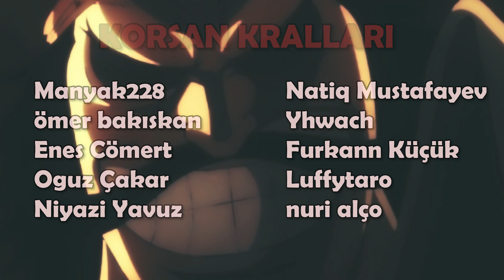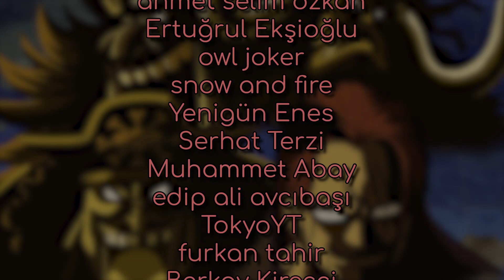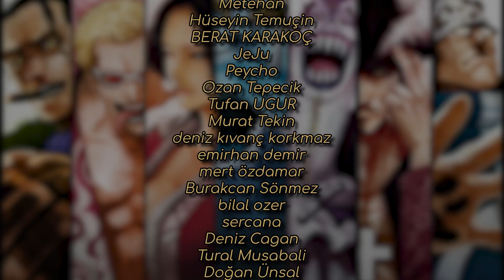1015.BÖLÜM NEDEN ÇOK İYİ?